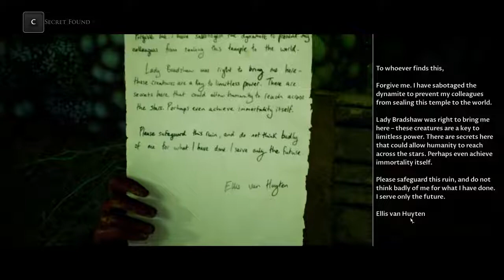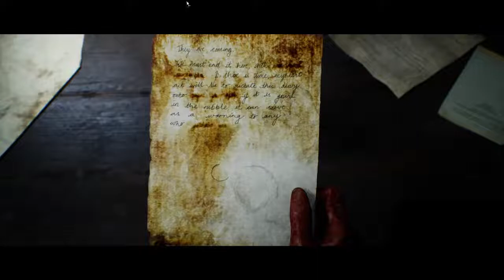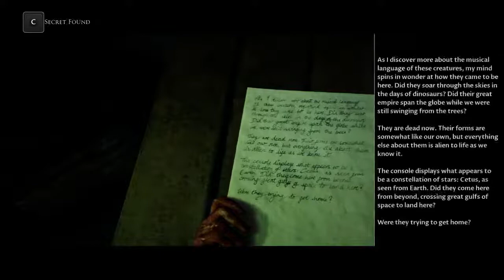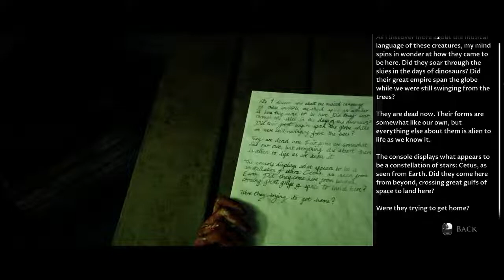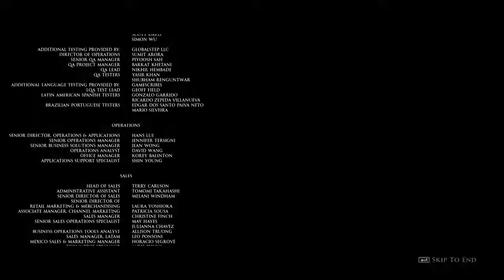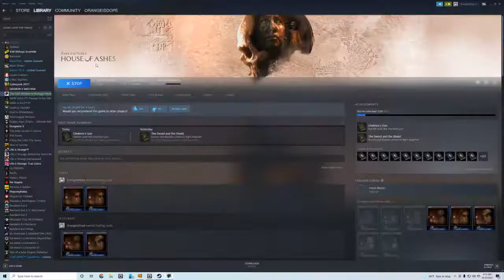Desktop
GPU: NVIDIA GeForce RTX 3060 Ti
CPU: 11th Gen Intel(R) Core(TM) i7-11700K @ 3.60GHz
Memory: 32 GB RAM (31.89 GB RAM usable)
Current resolution: 2560 x 1440, 155Hz
Operating system: